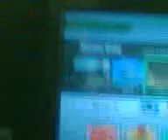SSBB Replays 10-Nunchuck Test Run(1st Nunchuck Battle)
Another Brawl Battle but this is a replay for this match:

Match Type: Deathmatch Singles(1 stock)
Players:Neil(Mr Game & Watch)
              CPU(Donkey Kong)
Stage: Brinstar(Melee)

This video is my first battle of using the Wii Remote and Nunchuck.I did pretty well for only 1 match.

I have another video on my first battle using the Nunchuck.You may find out in my next video.